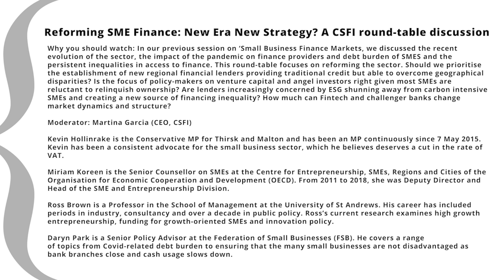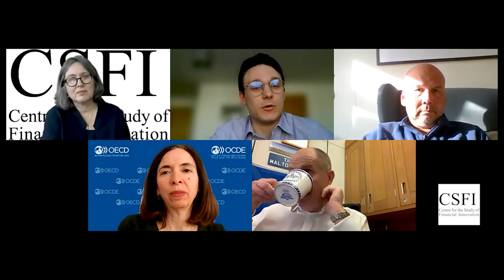Reforming SME Finance: New Era New Strategy? A CSFI Round-table Discussion.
Why you should watch: In our previous session on ‘Small Business Finance Markets, we discussed the recent evolution of the sector, the impact of the pandemic on finance providers and debt burden of SMES and the persistent inequalities in access to finance. This round-table focuses on reforming the sector. Should we prioritise the establishment of new regional financial lenders providing traditional credit but able to overcome geographical disparities? Is the focus of policy-makers on venture capital and angel investors right given most SMEs are reluctant to relinquish ownership? Are lenders increasingly concerned by ESG shunning away from carbon intensive SMEs and creating a new source of financing inequality? How much can Fintech and challenger banks change market dynamics and structure?

Moderator: Martina Garcia (CEO, CSFI)

Panellists:

Kevin Hollinrake is the Conservative MP for Thirsk and Malton and has been an MP continuously since 7 May 2015. Kevin has been a consistent advocate for the small business sector, which he believes deserves a cut in the rate of VAT.

Miriam Koreen is the Senior Counsellor on SMEs at the Centre for Entrepreneurship, SMEs, Regions and Cities of the Organisation for Economic Cooperation and Development (OECD). From 2011 to 2018, she was Deputy Director and Head of the SME and Entrepreneurship Division.

Ross Brown is a Professor in the School of Management at the University of St Andrews. His career has included periods in industry, consultancy and over a decade in public policy. Ross’s current research examines high growth entrepreneurship, funding for growth-oriented SMEs and innovation policy.

Daryn Park is a Senior Policy Advisor at the Federation of Small Businesses (FSB). He covers a range of topics from Covid-related debt burden to ensuring that the many small businesses are not disadvantaged as bank branches close and cash usage slows down.